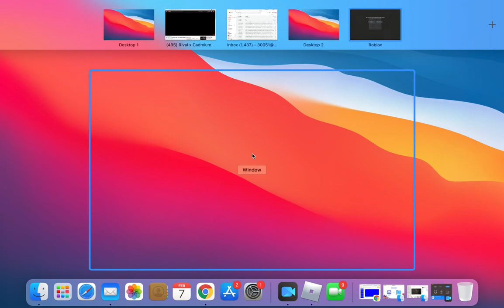Minecraft series part 8!!!!!!